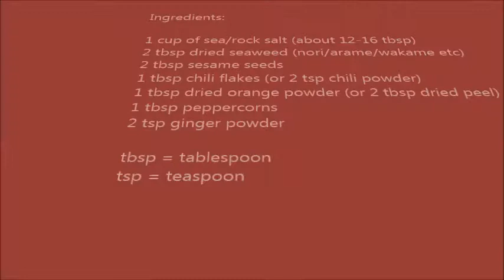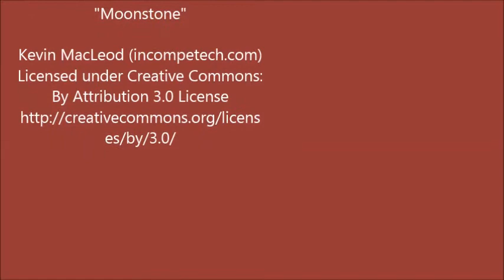How to Make Japanese Seasoning Salt | Add a Tasty Japanese Twist to Your Home Cooking | #54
Learn how to make Japanese seasoning salt that'll season, flavour and add a fabulous, delicious Japanese twist to your home cooking
★ Keep reading for links to more of my homemade seasoning recipes